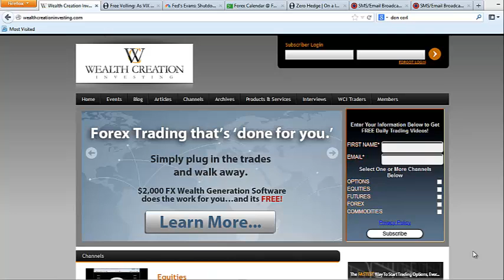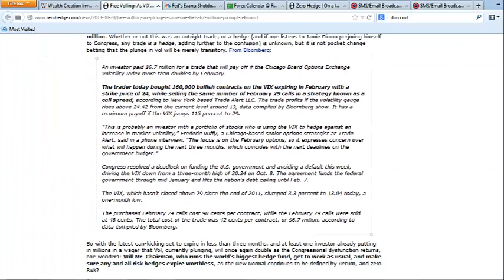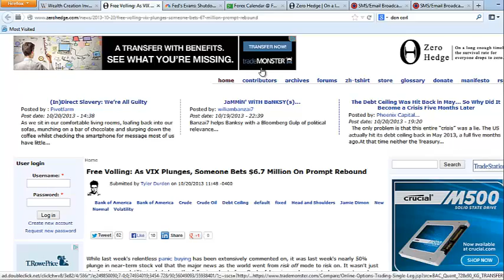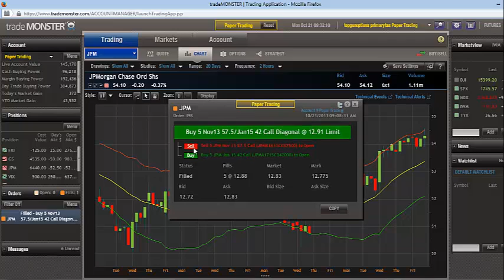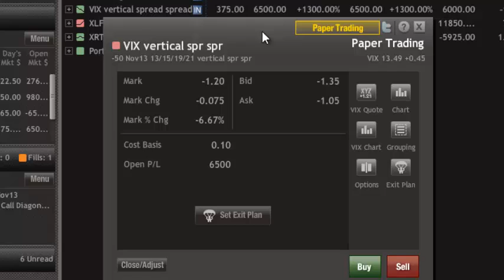[MMO] Free Drinks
In today's Monday Market Outlook, I discuss Q3 Earnings and an impressive bearish VIX double vertical trade, which has resulted in a 1300% gain in just TWO WEEKS.

If anything - the whole government shutdown and budget battle debate has resulted in talk about the Fed potentially adding to their asset purchases